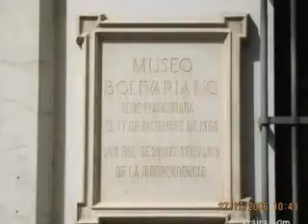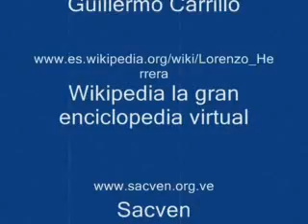Sultana del Avila